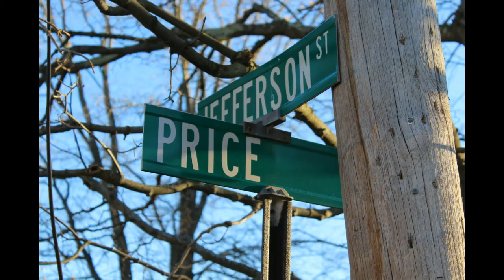Dog Training in Bovard 11 3 15